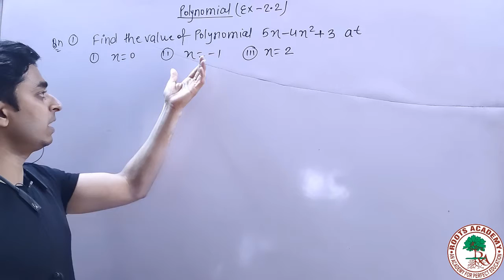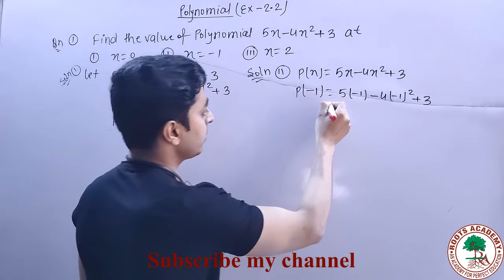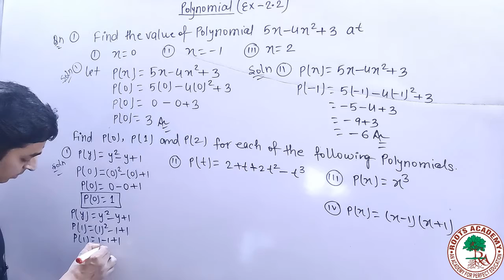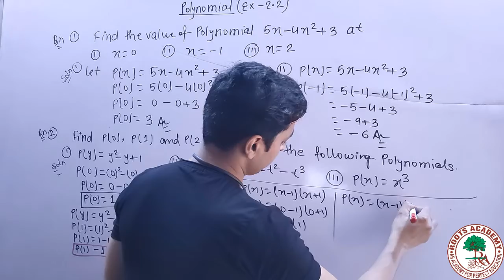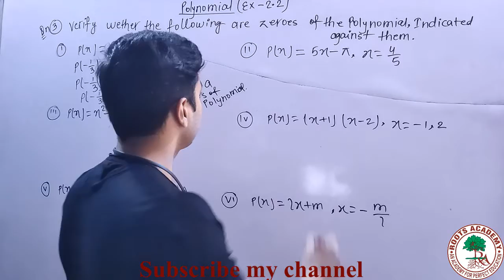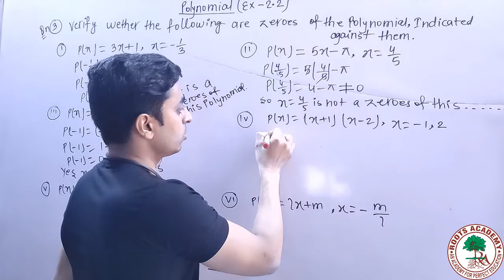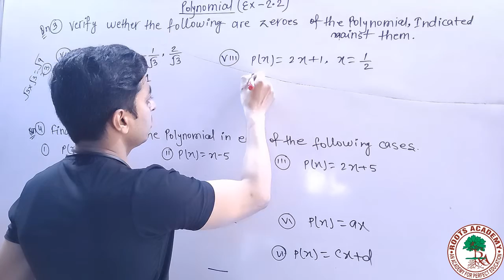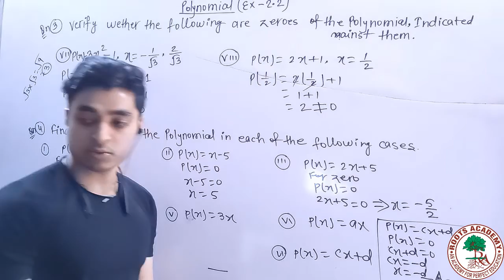Ex 2.2 Class 9 Math Solution | Polynomials Class 9 Chapter 2 Solution | NCERT Math Ex 2.2 Solution.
Ex 2.2 Class 9 Solution | Polynomials Class 9 Chapter 2 Solution | NCERT Math  Ex 2.2 Solution.

In this video lecture we discussed all the question of ex 2.2 NCERT MATHS.
The time duration of the following questions are given below.

00:00-02:43 Solution of Q1 all parts
02:47-08:00 Solution of Q2 all parts
08:05-15:05 Solution of Q3 all parts
15:06-17:30 Solution of Q4 all partrs.